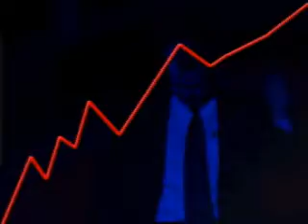The Straight Line Approach to Sales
David Blaise, promotional products sales expert and keynote speaker, outlines the straight line approach to sales: prospect constantly, qualify quickly, present professionally and follow up methodically.